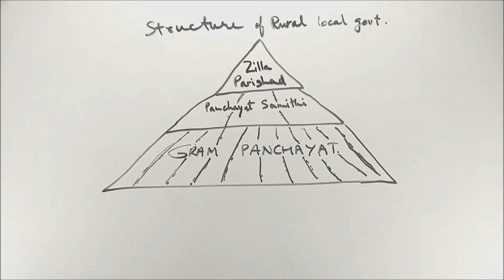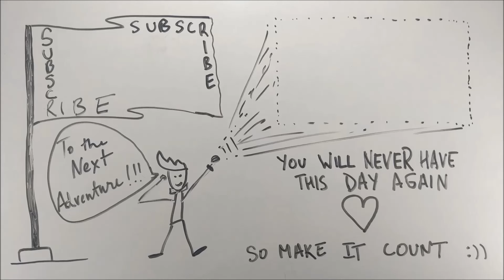Federalism - ep04 - BKP | Class 10 civics chapter 2 explanation in hindi | CBSE NCERT SST boards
HEy BUDS...
ep04 for u...
Federalism in hindi
Federalism ncert class 10
Federalism class 10 ncert
Federalism chapter 2
Federalism bkp
Federalism summary
Federalism full explanation in hindi and english
Federalism sst civics chapter 2
Federalism up boards
Features of Federalism
everything in detail
gaming pubg fortnite
sale diwali festival
movies n fun food shopping
I DARE U !!!

HEy BUDS...
ep04 for u...
Federalism in hindi
Federalism chapter 2
Federalism bkp
Federalism summary
Federalism up boards
Features of Federalism
everything in detail
gaming pubg fortnite
sale diwali festival
I DARE U !!!

HEy BUDS...
ep04 for u...
Federalism in hindi
Federalism chapter 2
Federalism bkp
Federalism summary
Federalism up boards
Features of Federalism
everything in detail
gaming pubg fortnite
sale diwali festival
I DARE U !!!

HEy BUDS...
ep04 for u...
Federalism in hindi
Federalism chapter 2
Federalism bkp
Federalism summary
Federalism up boards
Features of Federalism
everything in detail
gaming pubg fortnite
sale diwali festival
I DARE U !!!